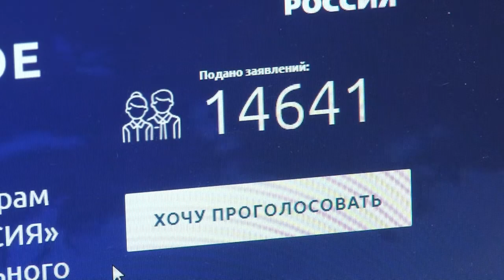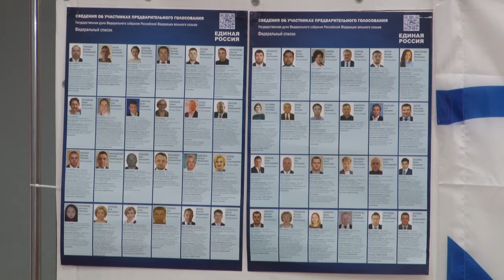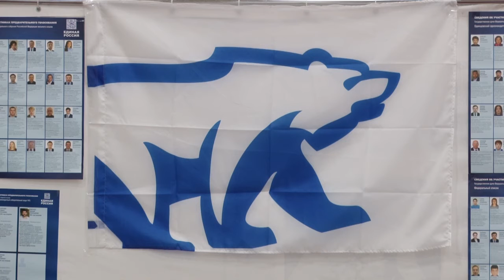Итоги предварительного голосования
В Подмосковье подвели итоги предварительного голосования «Единой России», которое проходило в смешанном формате с 24 по 30 мая. Подробности  - в нашем материале.